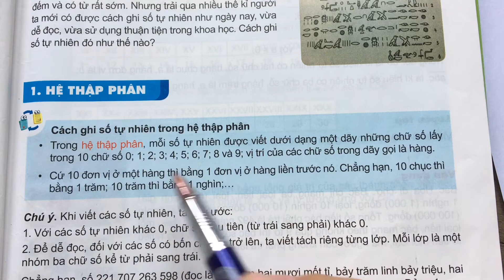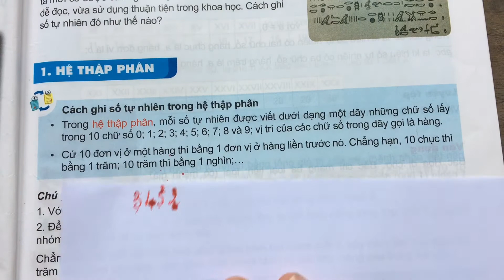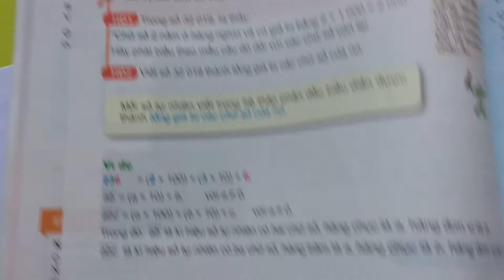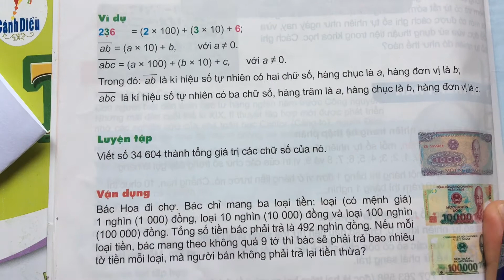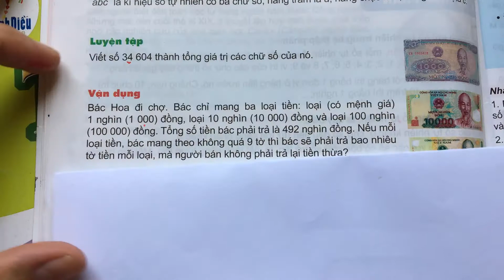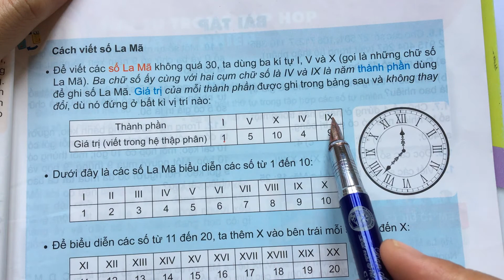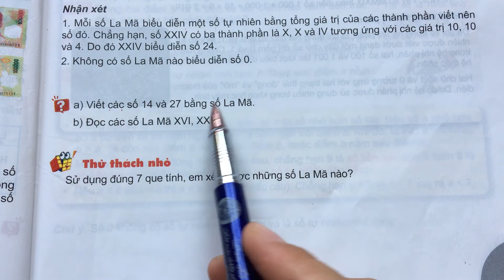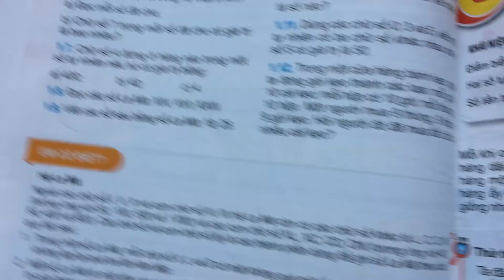Toán lớp 6 kết nối tri thức | Bài 2 Cách ghi số tự nhiên (trang 9) - Tiết 1 lý thuyết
Hướng dẫn học Toán lớp 6 kết nối tri thức với cuộc sống
 Bài 2: Cách ghi số tự nhiên (trang 9) - Tiết 1 lý thuyết
Xem tiếp tiết 2 bài 2 phần chữa bài tập tại đây